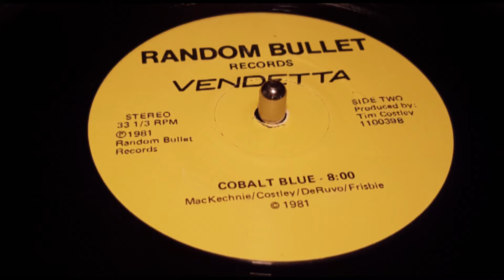cobaltblue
This is the "B" side to the same record as "Good-bye Yesterday." Here, Bill MacKechnie takes over lead vocals on the verses and I provide lead vocals on the chorus. I also laid down the drum track and Bill did the lead and rhythm guitars, with Tim Costley on bass.

I remember recording these songs in 1981. Wow, time flies!